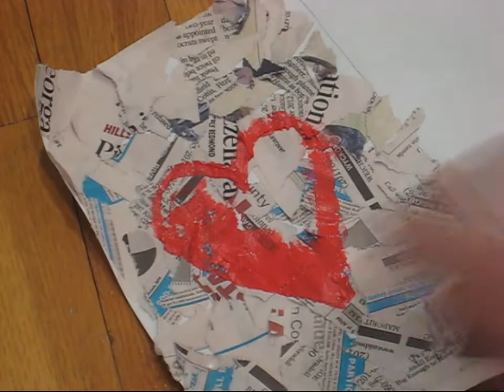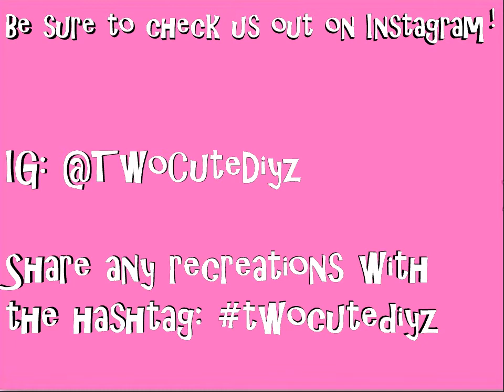Heart Newspaper Art|TwoCute DIYz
We hope you guys enjoy this fun newspaper DIY!

Share recreations with the hashtag